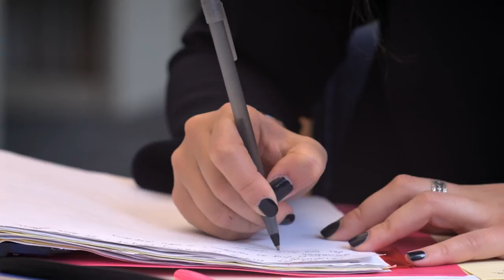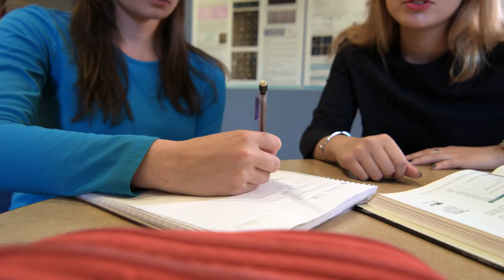Life at F&M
Learn about life at Franklin & Marshall College through the experiences of four different students.